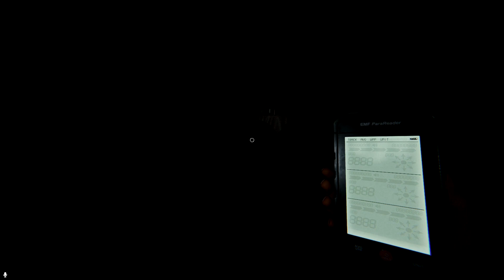Duo NoEV Banshee Grafton 0510